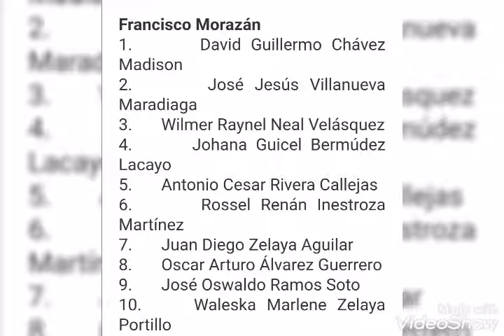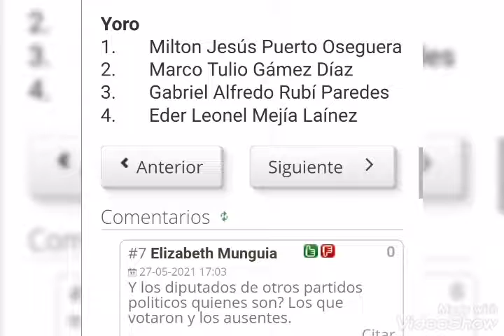Denuncian diputados traidores de la patria, Honduras, tomado del diario el libertador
Diario El Libertador denuncia a los diputados nacionalistas todos, que votaron a favor de un proyecto de ley para vender Por pedazos, el territorio nacional de Honduras por medio unas tales (ZEDES = zonas especiales de desarrollo) en las cuales no aplicara la legislación nacional y los impuestos generados serán utilizados como mejor les parezca y por tiempo indefinido, con la supuesta generación de empleos, esa es la excusa; estas zona están siendo diseñadas con el fin de ser ciudades santuarios de corruptos, lavadores de activos, narco traficantes y narco-políticos; de los cuales abundan en Honduras. Estos traidores de la partía se les olvida que ese delinto no prescribe aunque los que aplican la ley actualmente los protegen y se hacen de la vista gorda y que están coludidos con los corruptos ya que fueron puestos por ellos mismos.